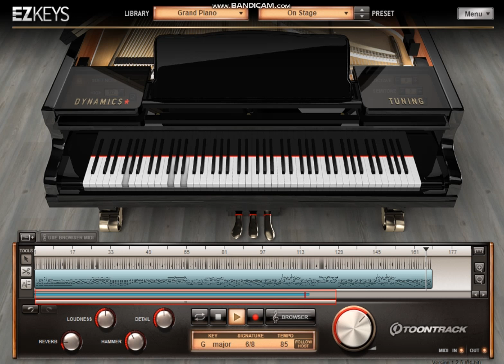(piano) Young love